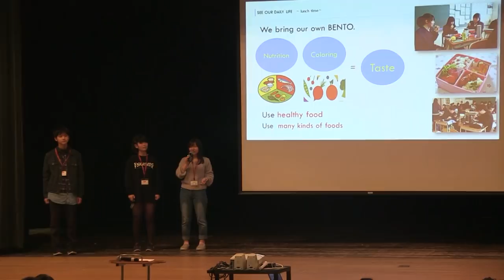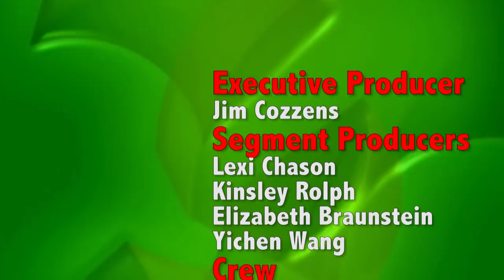HHSToday 3/22/18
Episode 030